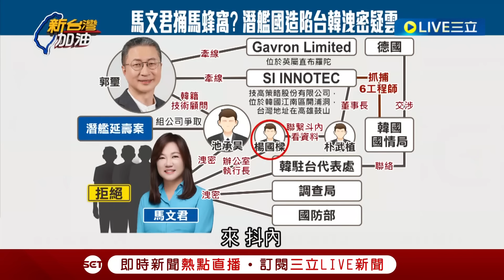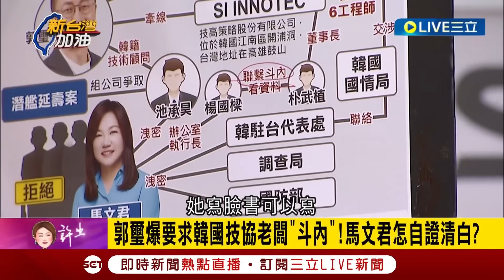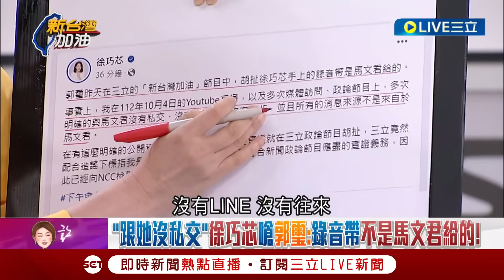[一刀未剪]請問是"不分國立委"嗎? 苗博雅揭馬文君洩密意圖怒轟"間諜合理化" 再嗆馬把韓國國家機密放在台灣之上! 苗博雅:去選韓國立委吧!｜【焦點人物大現場】20231007｜@NewTaiwan